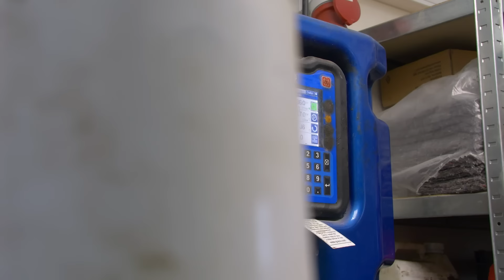Geolock herstelt fundering bij woning in Aalst na waterschade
In Aalst heeft Geolock met succes funderingsherstel uitgevoerd aan een particuliere woning waarvan de garage ondergrond was ondermijnd door een leidingbreuk. Door het injecteren van expansief hars in de ontstane holtes, is de stabiliteit van het huis en de vloer weer gegarandeerd. Deze techniek, die weinig overlast en milieubelasting met zich meebrengt, zorgt voor een kosteneffectieve en duurzame oplossing, en kan ook toegepast worden voor het liften van vloerplaten en het oplossen van funderingsproblemen.